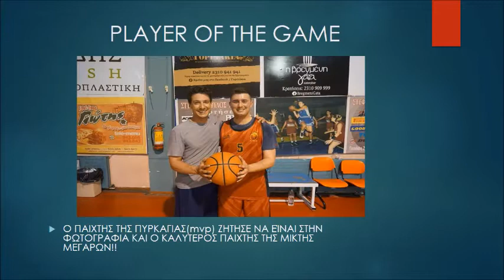pyrkagia 50- mikth megarwn 39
Σε ενα παιχνιδι με πολλες απουσιες για την μεικτή μεγάρων η Πυρκαγιά ηταν ανώτερη και έκανε το 1-0!